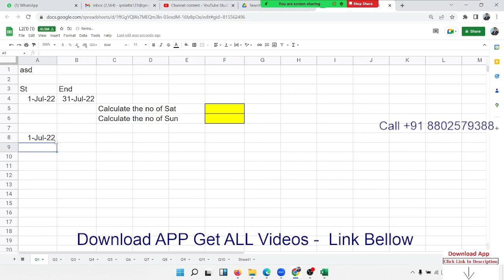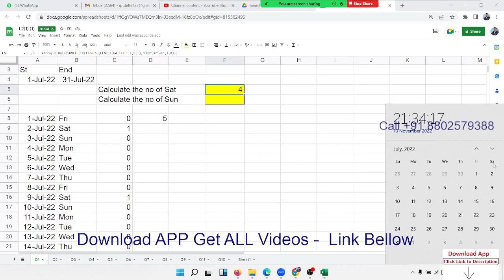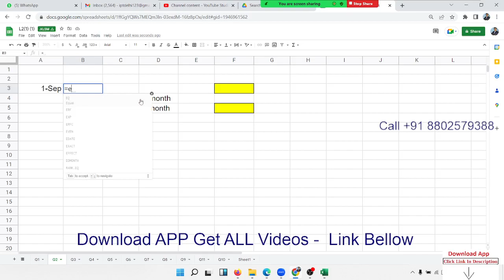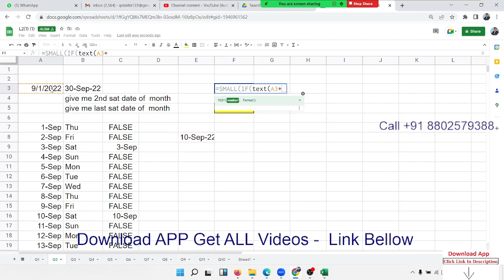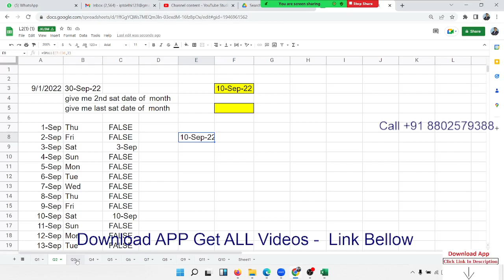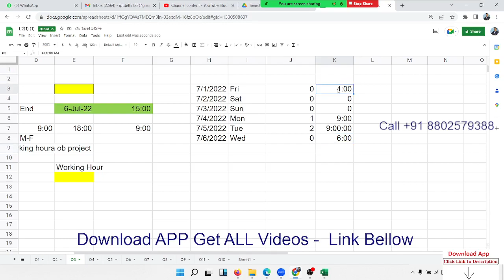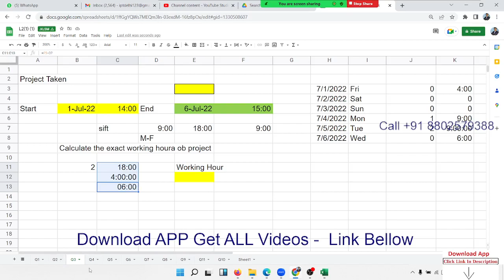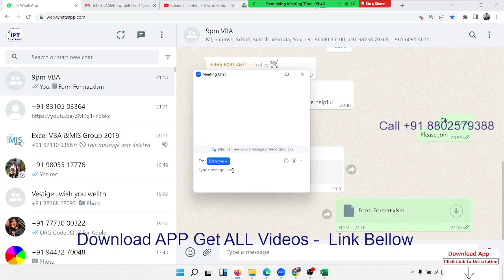Google Sheet Array Formulas Classes in Hindi